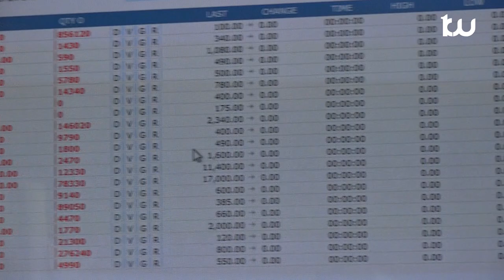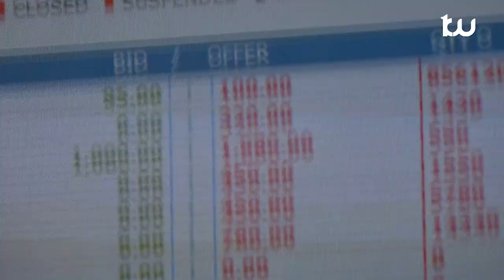SABABU ZA KUPOROMOKA KWA MAUZO YA SOKO LA HISA DSE ZATAJWA